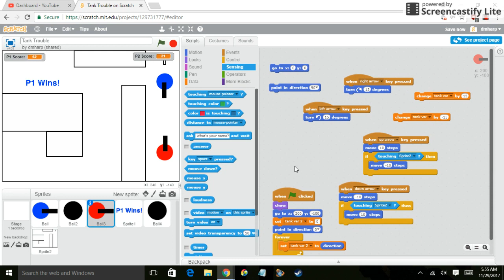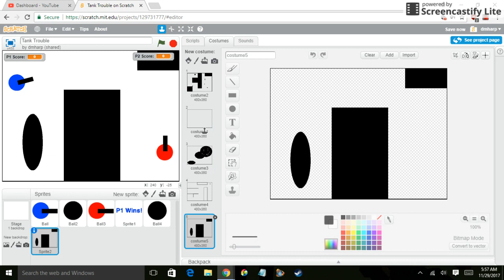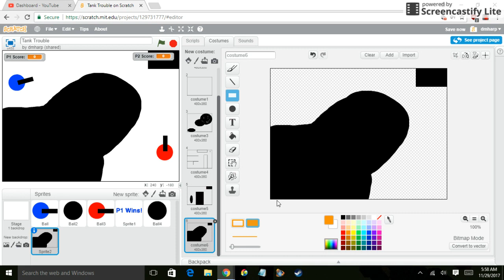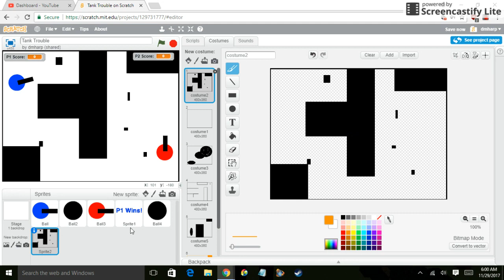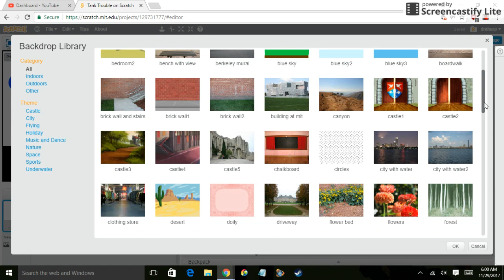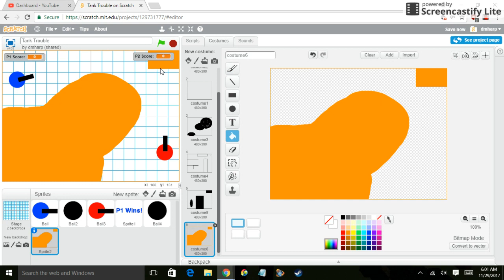Scratch Tank Trouble!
I jut feel like showing you the Tank Trouble game I made on Scratch. It's pretty lame, but I was out of ideas for videos.